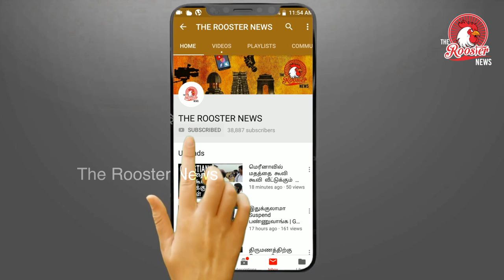இனி மளிகைக் கடையில் மது விற்பனை- ஜார்க்கண்ட் | Liquor sale from grocery shops proposed in Jharkhand